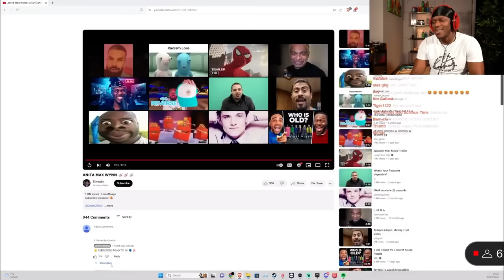KSI TALKS ABOUT DRAKE’s MEAT